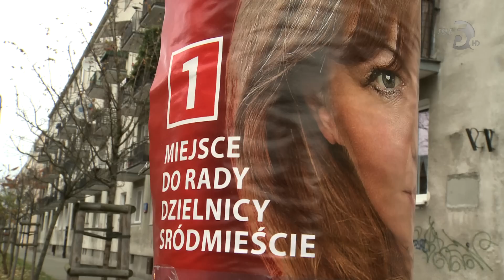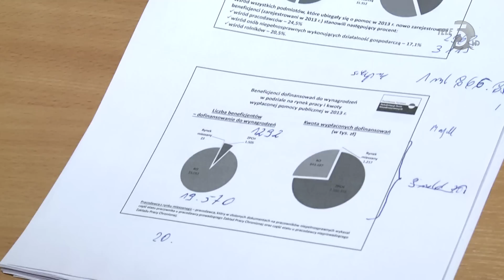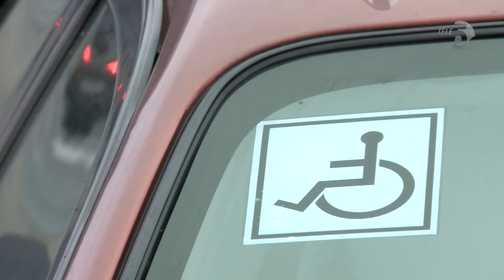Julia Pitera nie chce widzieć Janusza Korwin-Mikke w "Bez pardonu" Tele 5, odcinek 6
Tele5 zaprasza na nowy talk-show pod tytułem "Bez pardonu", którego głównym bohaterem jest lider Kongresu Nowej Prawicy, europoseł Janusz Korwin-Mikke. Gospodarz programu - Adrian Klarenbach (dziennikarz znany m.in. z TVP Info) wraz z zaproszonymi gośćmi będzie poruszał tematy polityczne, społeczne i kulturalne. Zapowiada się dyskusja pełna emocji i kontrowersji.
W programie Julia Pitera, Cezary Krysztopa, Janusz Korwin-Mikke

Powtórki w Tele5 w każdy poniedziałek ok. 21:50.